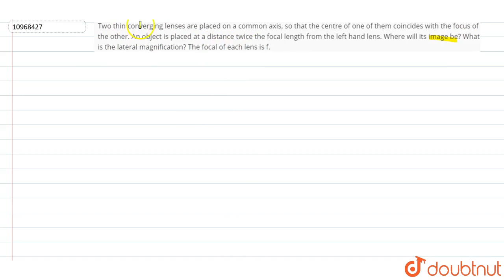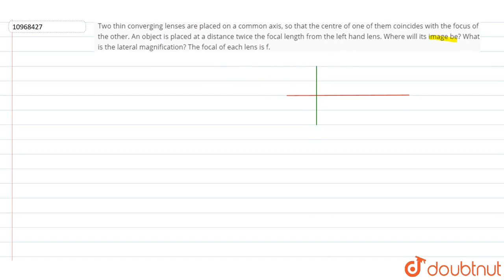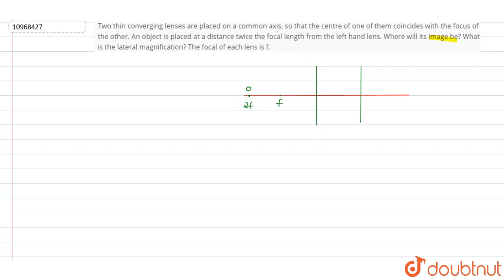Two thin converging lenses are placed on a common axis, so that the centre of one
Two thin converging lenses are placed on a common axis, so that the centre of one of them coincides with the focus of the other. An object is placed at a distance twice the focal length from the left hand lens. Where will its image be? What is the lateral magnification? The focal of each lens is f.